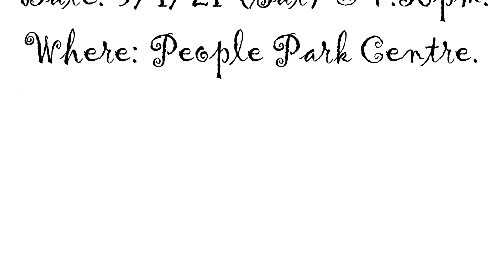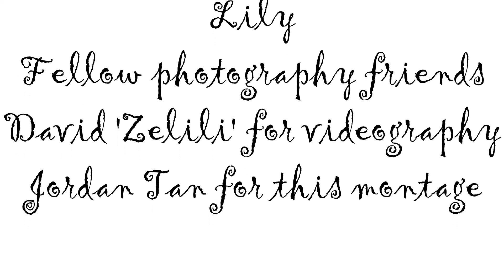Photo Shoot Montage: Lily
A video montage to showcase the 1st photo shoot by Ayer Rajah Photography Interest Group in 2021 !
Thanks to Model, Lily for her efforts and friends for joining !
Theme: G.I.Jane.